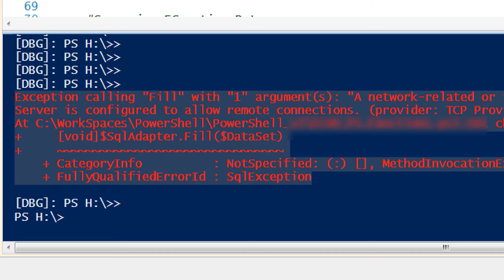A network-related or instance-specific error occurred while establishing a connection to SQL Server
Exception calling "Fill" with "1" argument(s): "A network-related or instance-specific error occurred while establishing a connection to SQL Server. The server was not found or was not accessible. Verify that the instance name is correct and that SQL
Server is configured to allow remote connections. (provider: TCP Provider, error: 0 - The wait operation timed out.)"
At 161 char:2
+     [void]$SqlAdapter.Fill($DataSet)
    + CategoryInfo          : NotSpecified: (:) [], MethodInvocationException
    + FullyQualifiedErrorId : SqlException